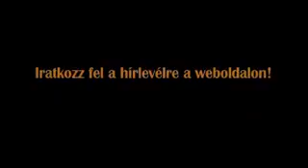Kezdő jógaóra 30 perces Nitayoga